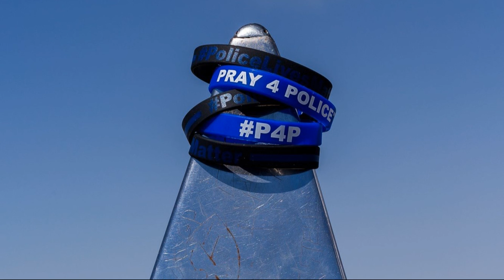Guadalupe Mountains "Cops on Top"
Honor Fallen Police Officers